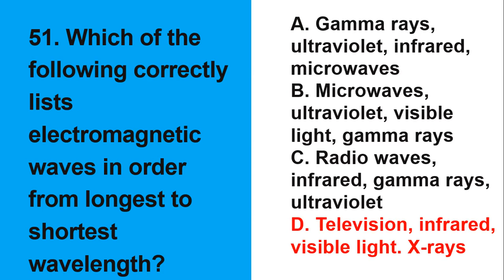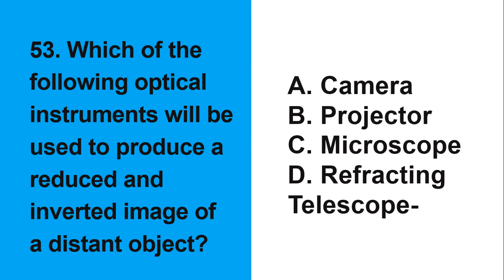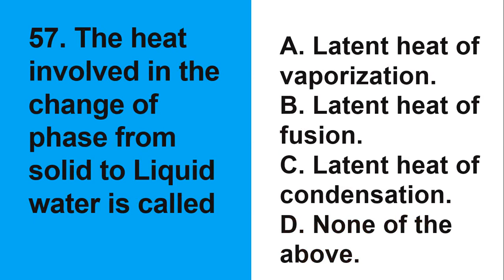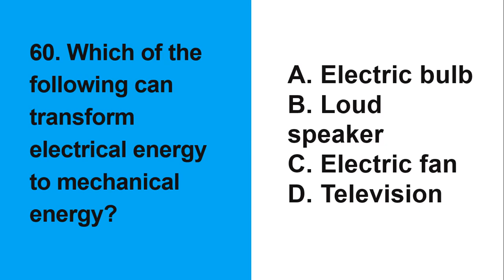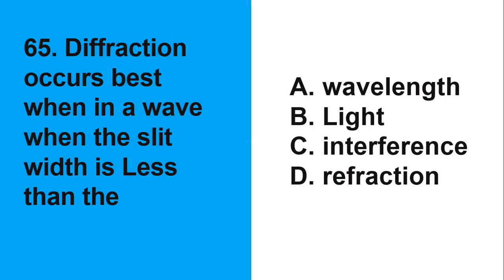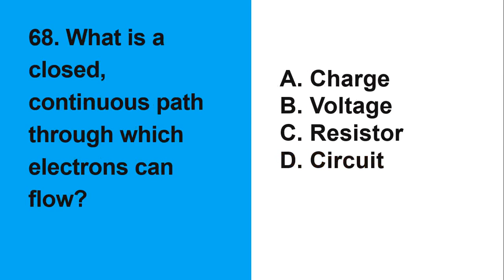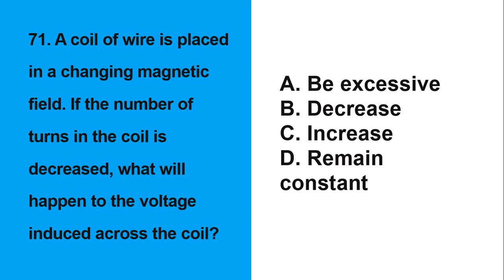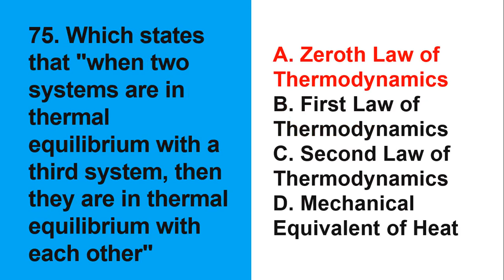Science Majorship | LET Reviewer 2023 | Final Coaching For LET Science Major | Physics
Are you a LET taker struggling with the Physics section of the Science Major exam? Don't worry, we've got you covered! Join our final coaching session for LET Science Major, where we'll be focusing on Physics. Sir Ikel will guide you through the most important topics, from thermodynamics to quantum physics and everything in between. We'll also provide you with valuable tips and strategies for answering multiple-choice questions and other exam techniques that will help you maximize your score. With our help, you'll be fully prepared to tackle any Physics question that comes your way. Don't miss out on this opportunity to improve your chances of passing the LET Science Major exam. Watch now and let's conquer Physics together!

Physics Questions with Rationalization (For Science Majors)

[Science Majorship | LET Reviewer 2023 | Final Coaching For LET Science Major | Physics Blessing SET 3 | NEW ENHANCED TOS]